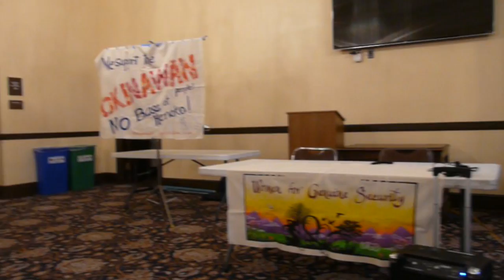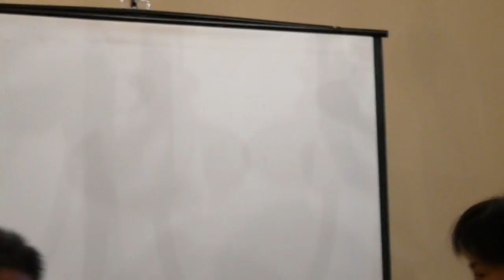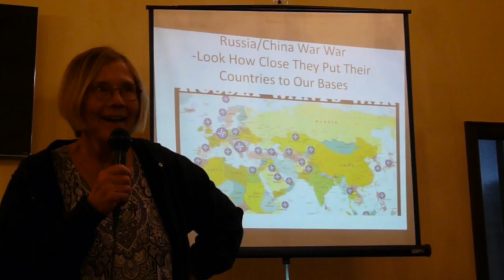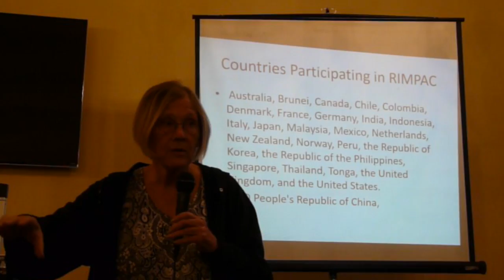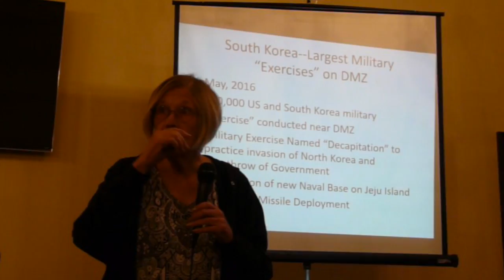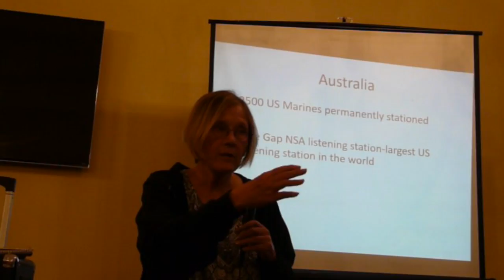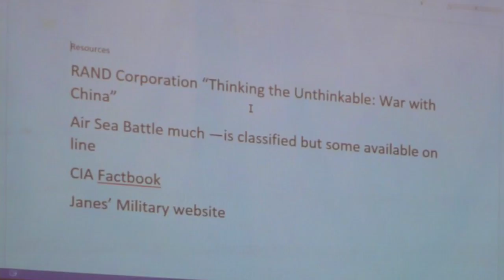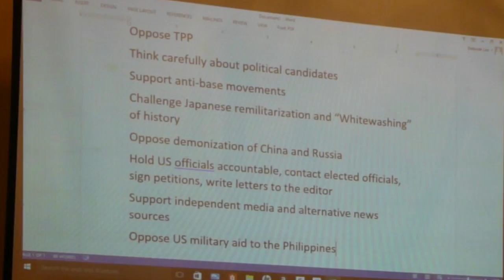U S Militarism in Asia: Questioning the "Rise of China" 2016-08-15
(SAN FRANCISCO) - This forum featured Col. Ann Wright (Ret.), who would have to be the very definition of a "reliable source." In her professional opinion, the "pivot to China" is both unnessacery and potentially dangerous. Other topics included the U.S. missle defense system in South Korea, and the Okinawan resistence to the U. S. plan to destroy a pristine environment to build yet another military base. The event was hosted by Vets for Peace-SF with Women for Genuine Security, Bay Area Stop the Pacific Pivot Coalition, Comfort Women Justice Coalition, and Ecumenical Peace Institute.